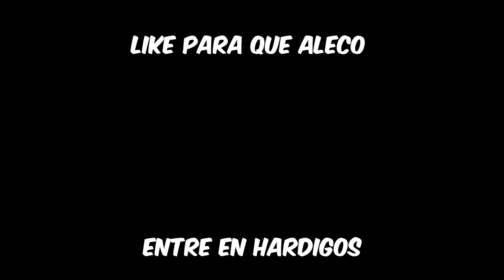HARDIGOS EP 2 💥 Serie de Minecraft Hardcore 1.20 Multijugador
⭐ Gracias a los Miembros del Canal:
- StormbreakerNE
- zoliaco
- Zemner

SrBigos minecraft - Contenido Original de Minecraft creado por SrBigos